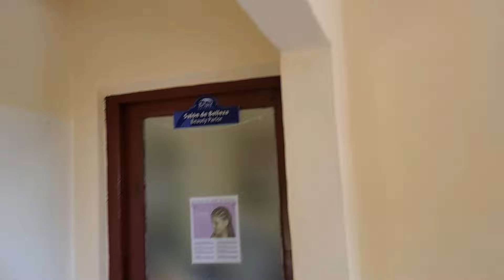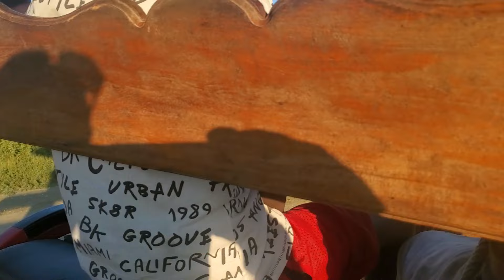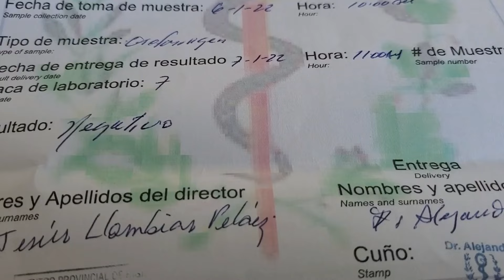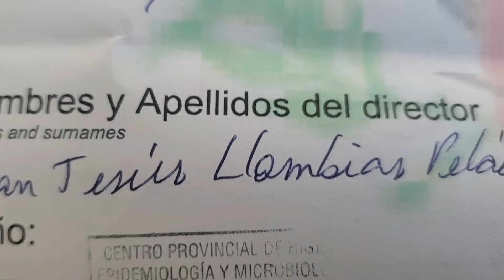KUBA podczas OMIKRONA #4 - nietypowy turysta, szukam browców i zabawy, zabawa jest, ale browców NIE!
Pompa na oddaloną o ileśtam kilometrów, od alkoholowego sanatorium, plażę "La Boca". Chęci imprezy zawsze są, ale kiepska sytuacja na Kubie sięga zenitu. Prawie nigdzie nie można kupić browców.